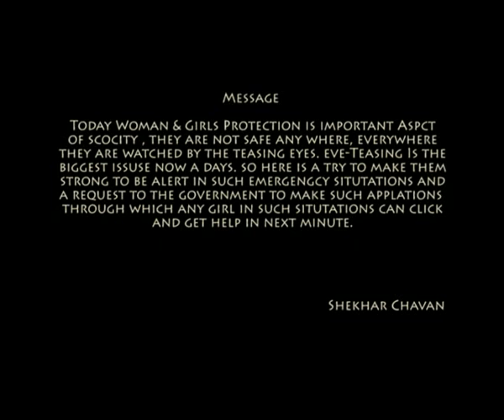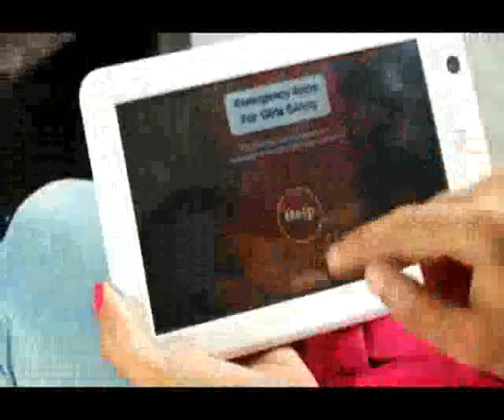" Presence Of Mind " A Short Film ( Director By Shekhar Chavan )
Hello Guys,

Our Dream Production & Shekhar Chavan Directed " Presence Of Mind " A Short Film, Lyrics - Vilas Khairnar, Singer - Jidyasa Yeola, Music By - Shekhar Chavan, Please Watch This Film And Give Me U r Reviews By Comments.